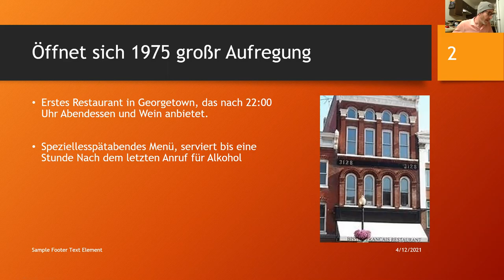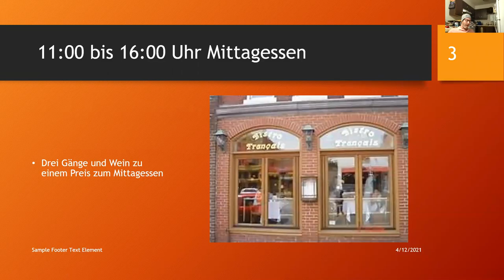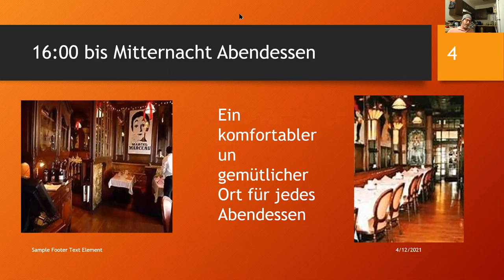Prufung Kapitel klienste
john describes his favorite restaurant in words and pictures